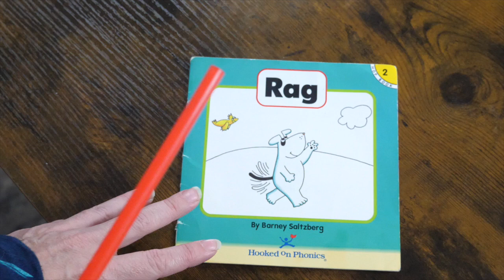Book 2: Rag Hooked on Phonics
HOP Book 2 Kindergarten